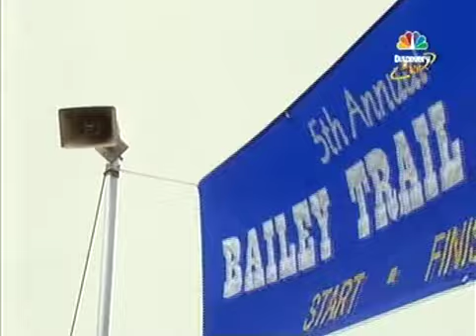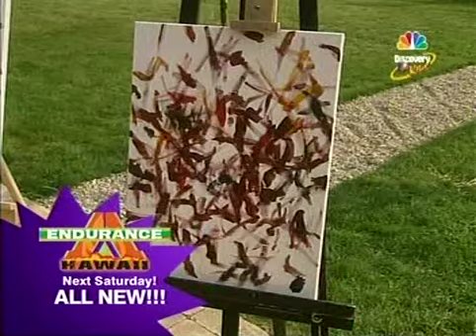Darcy's Wild Life - S1E10 - Two of Us Riding Nowhere